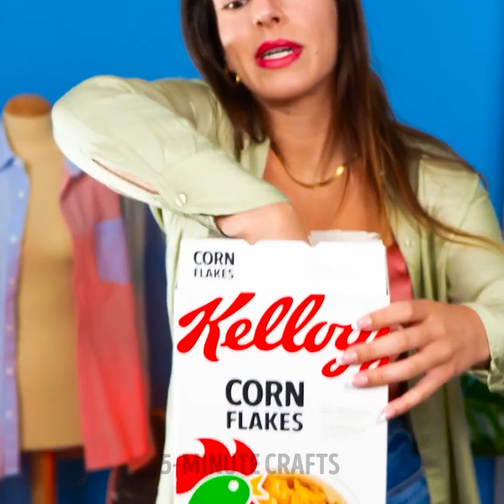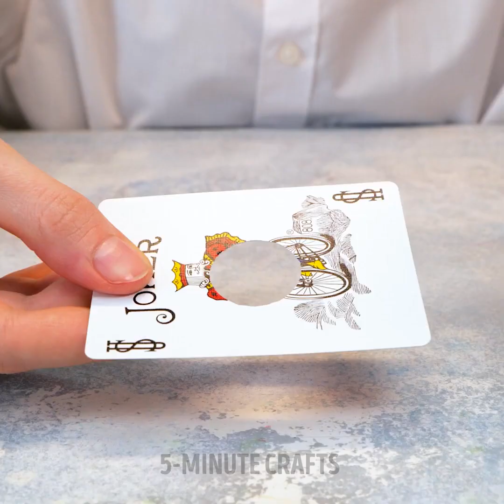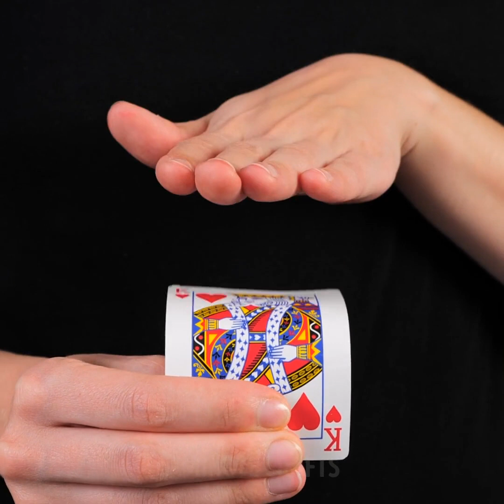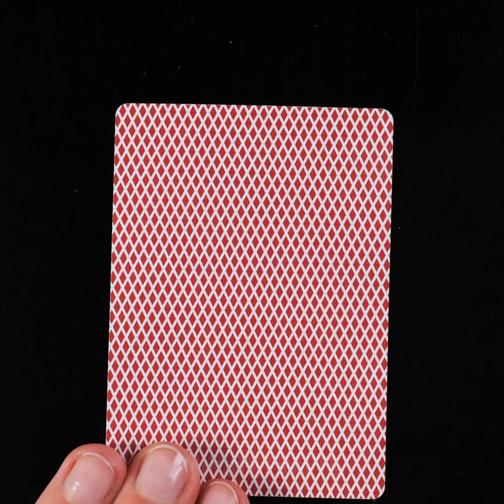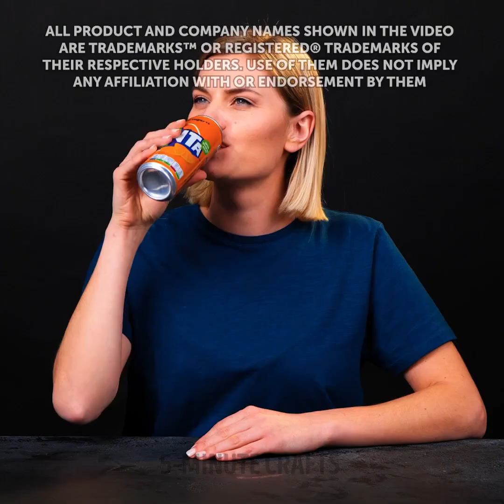Optical Illusions that will BLOW your mind when you try them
5-Minute Crafts DIY: ​@5MinuteCraftsDIY
5-Minute Crafts PLAY: ​@5MinuteCraftsPLAY